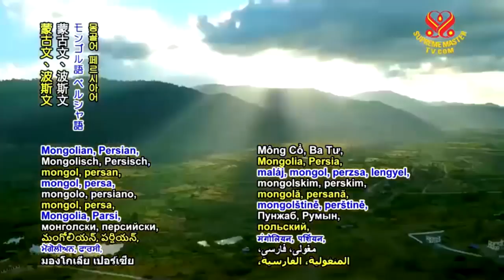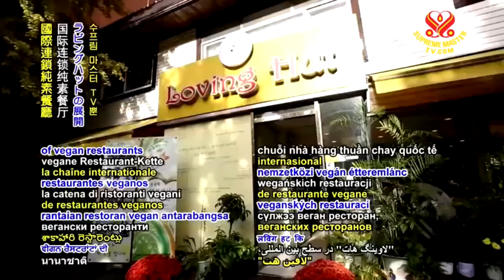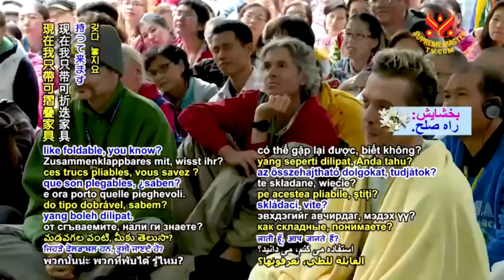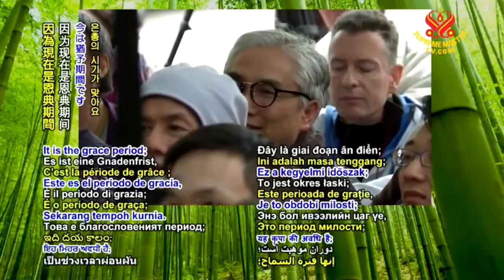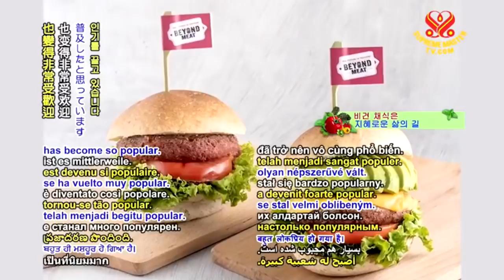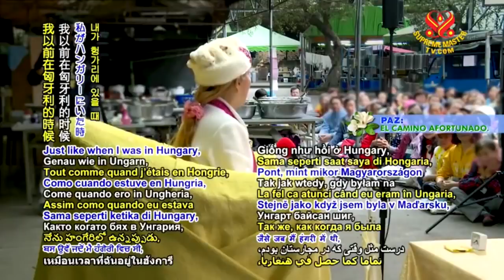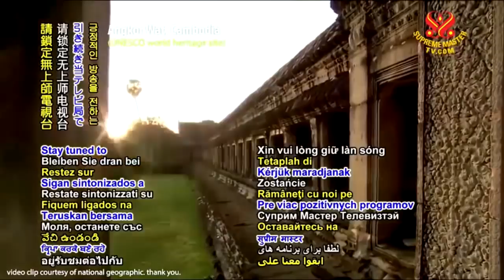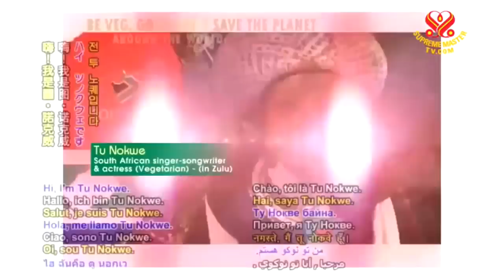Greeting a New Vegan Era Full of Hope - part 1 of 2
Hsihu, Formosa (Taiwan) ,  November 19, 2017